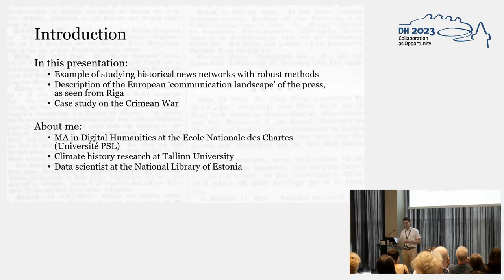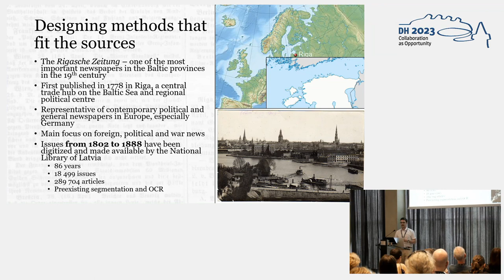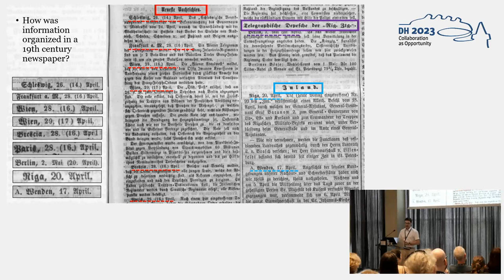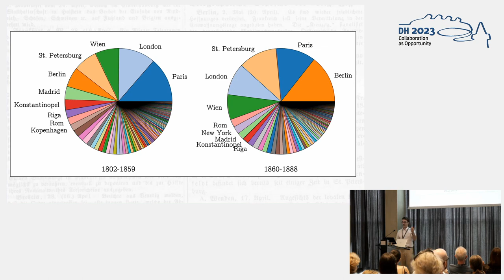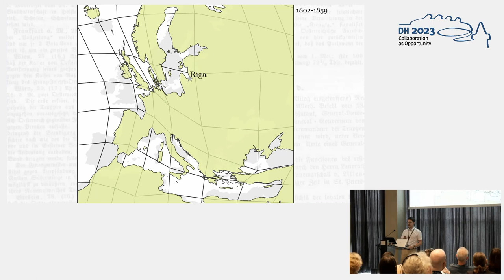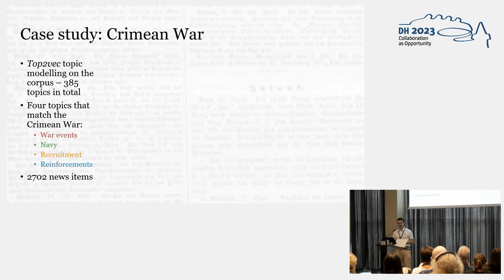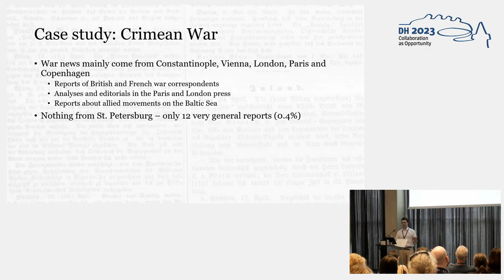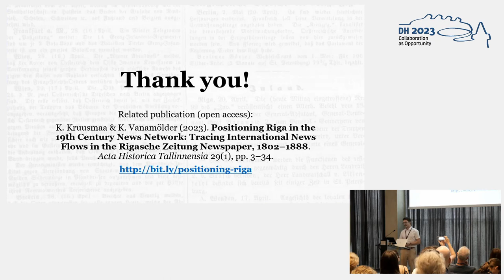Communication Landscapes of the 19th Century: News in the Rigasche Zeitung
This video features the presentation "Communication Landscapes of the 19th Century: The Speed, Geographical Coverage and Content of News in the Rigasche Zeitung" by Krister Kruusmaa, presented at the ADHO Digital Humanities Conference 2023 (DH2023) in Graz, which was hosted by the Department of Digital Humanities (formerly ZIM) of the University Graz.